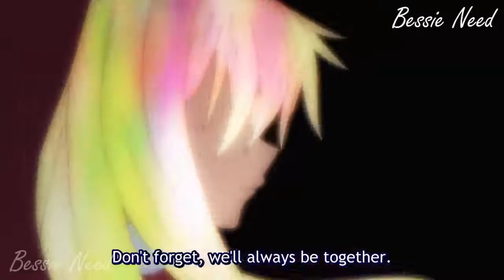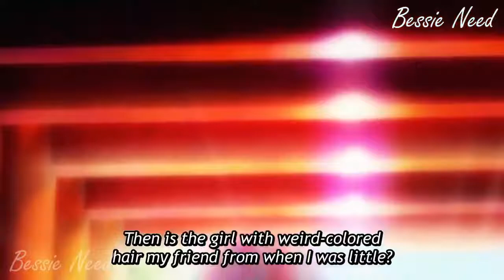A Girl in Satou's Past?!